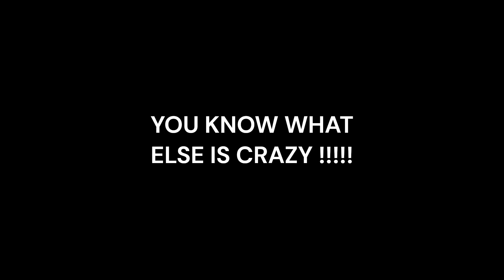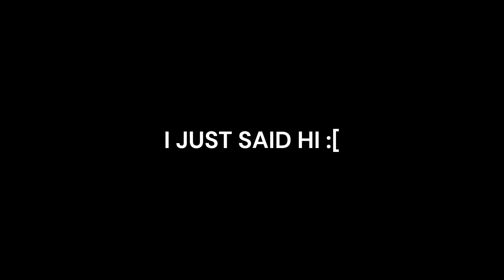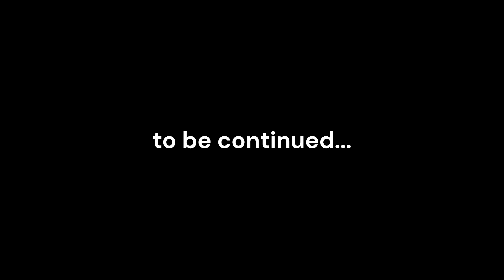VLOG#16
WEVE WORKED SO HARD THESE PAST MONTHS LETS HOPE WE GET FINALS TMRRRRR!